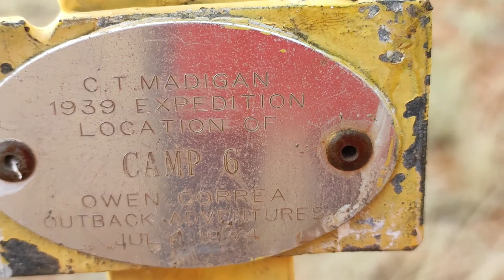rob nurse Madigan line (2)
madigan line